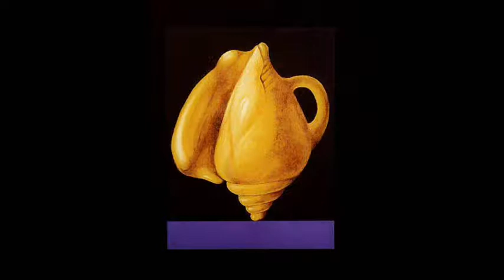Gaspare Sicula, Conchiglie e brocchiglie.wmv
Quadri di Gaspare Sicula con brocchiglie, conchiglie, paesaggi, nudi rossi, isole, tele dipinte su tela; alcune brocchiglie sono state riprese accanto ai fossili del Museo di Storia Naturale di Milano. La colonna sonora è di Donatello